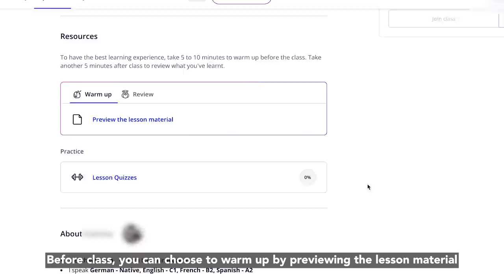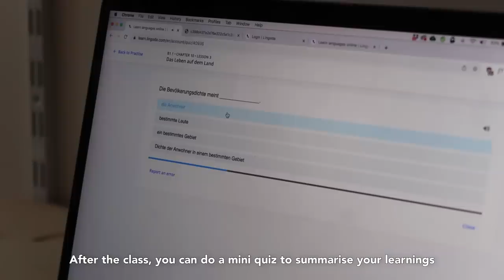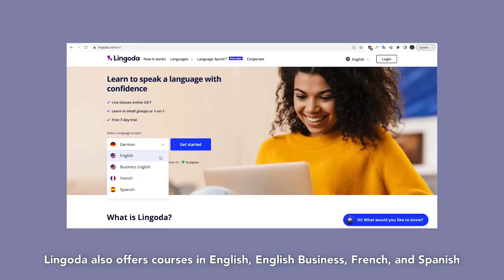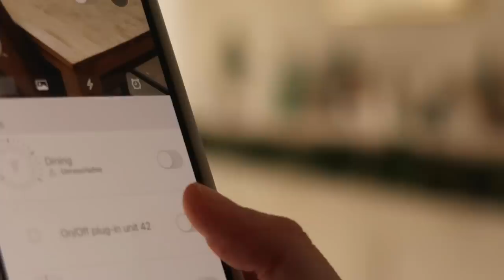Decorating our home for christmas 🎄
Get 20€ or $25 off your Lingoda sprint with the code HILLARYDEC

"Christmas is not a season, it's a feeling" 🎄

0:00 december is here
0:50 our christmas decor collection
2:18 diy platform
3:53 gift wrapping
4:24 a gift for yourself
6:31 creating a christmas village
7:55 window decor
10:14 kitchen decor
13:13 reveal